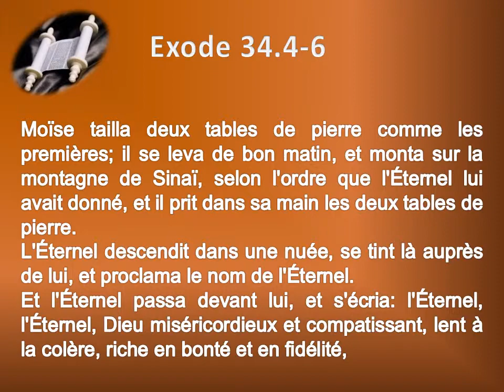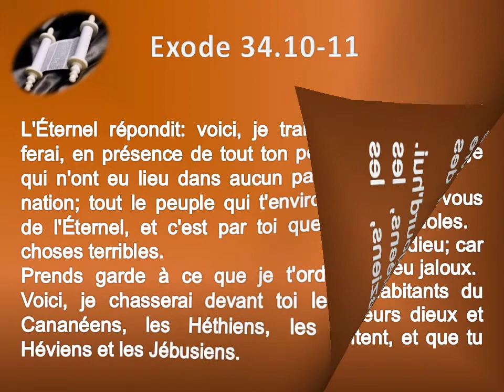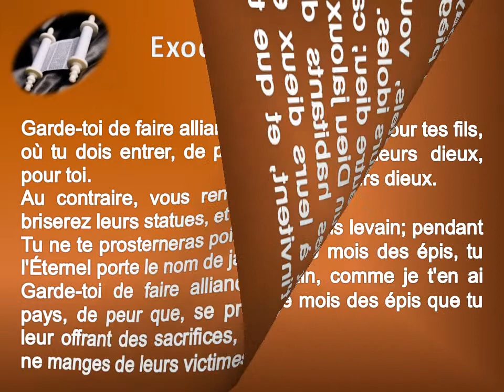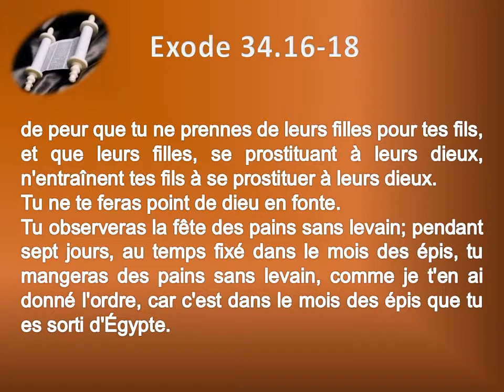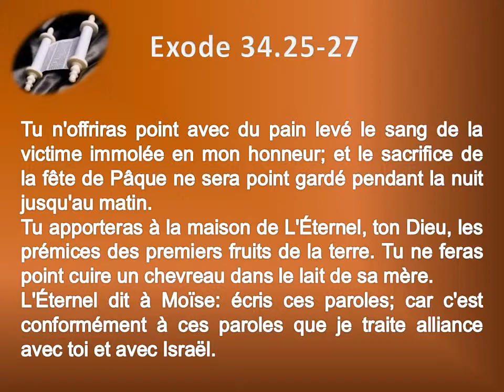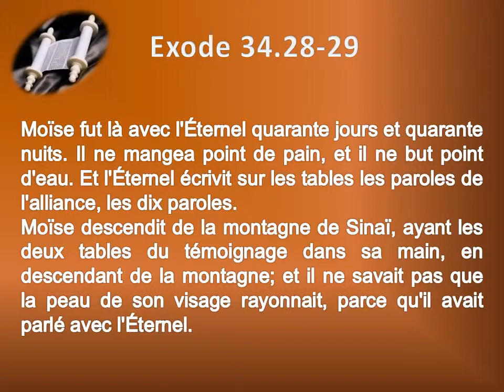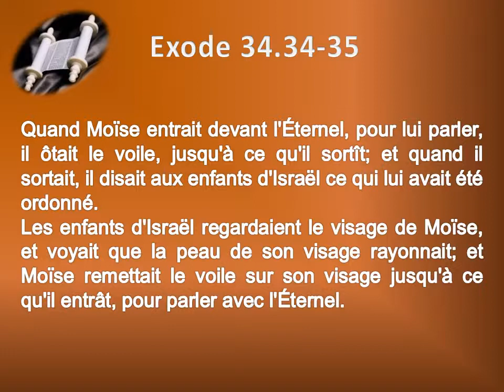02 Le livre de l'Exode Chap 34 Texte déroulant et l'audio vidéo évangile Bible La Parole de Dieu